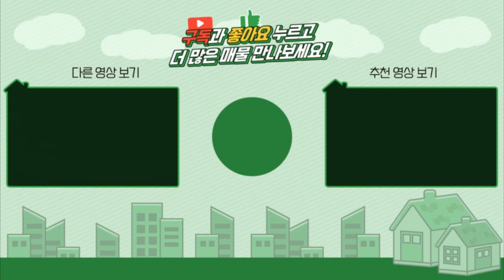양평전원주택급매 / 매매6억5천 / 양서면 넓은마당 / 개울가접 / 철근콘크리트 모던주택 / 자연과더불어사는집 / 양서면 송파40분 / 양평급매물 / 대원부동산 210725-2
▶ 매 물 번 호 : 210725-2
▶ 건축물용도 : 단독주택
▶ 가        격 : 매매 6억5천만원
▶ 입주가능일 : 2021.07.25 이후 협의가능
▶ 소   재  지 : 경기도 양평군 양서면 증동리
▶ 면        적 : 대지면적 556㎡(168.15평)+도로지분(25평), 건물연면적 161㎡(약49평)/방4개,욕실3개
▶ 용 도 지 역 : 보전관리지역
▶ 구        조 : 철근콘크리트구조
▶ 준 공 년 도 : 2개월이내 준공예정
▶ 난 방 방 식 :LPG가스보일러
▶ 방        향 : 남서향
▶ 기 타 시 설 : 지하수(대공), 정화조

사무소명칭/대표 : 대원공인중개사무소 / 대표 김대원
중개사무소 등록번호 : 제 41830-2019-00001 호
사무소위치 : 경기 양평군 양평읍 중앙로 107 3층 301호